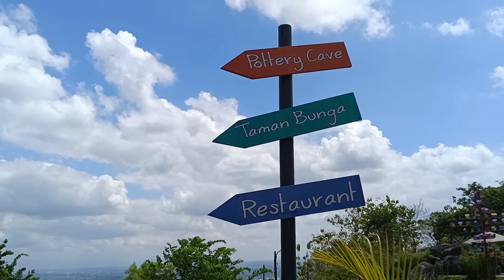Obelix Hills || Wisata Yogyakarta Kekinian yang punya banyak spot Foto Instgramable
Obelix Hills Wisata Jogja kekinian yang punya banyak spot Foto Instagramable

Pemusik: @iksonmusic